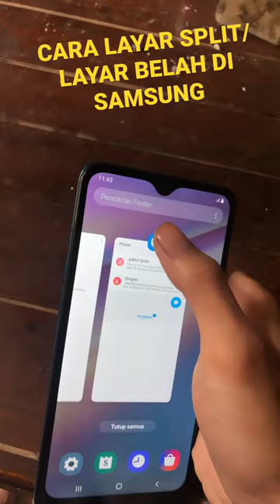CARA LAYAR BELAH/SPLIT DI SAMSUNG KEREN!!!!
Assalammualaikum hallo temen-temen saya disini mau berbagi CARA LAYAR SPLIT/BELAH DI HP SAMAUNG
Vidio ini terkait dgn : tutorial hp vivo y12s menjadi iphone tanpa aplikasi, tutorial hp jadi iphone, tutorial hp lupa sandi, tutorial hp iphone, tutorial hp samsung j2 prime, tutorial hp infinix jadi iphone, tutorial hp tidak ada suara, tutorial hp android jadi iphone, tutorial hp tidak bisa disentuh, tutorial hp